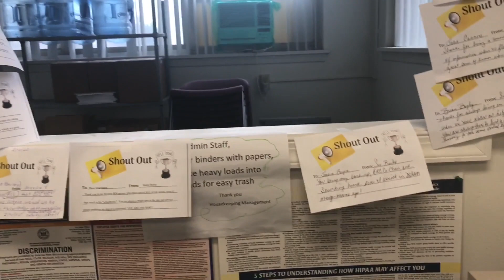Shout Out Day at DSAAPD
Employees at DSAAPD give shout outs to colleagues, leadership and others.